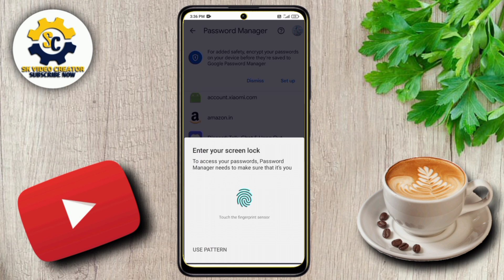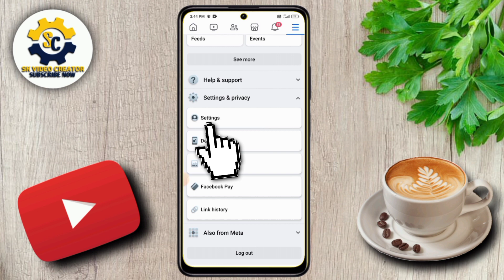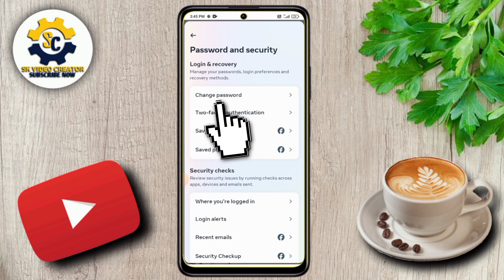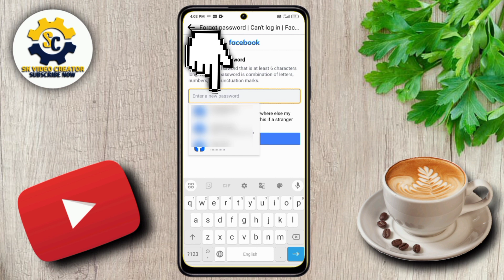apna facebook password kaise pata kare 2024 | Facebook Ka Password Kaise Pata Kare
Hello Guyz,
In this video I have discussed That Facebook Ka Password Kaise Pata Kare Apna or Facebook Ka Password Kaise Dhunde or Fb Password Change in hindi

🤞🏻KEEP SUPPORTING

facebook ka password kaise pata karen  facebook password bhul gaye to kaise pata kare  facebook password kaise dhunde
facebook password pata kaise kare
फेसबूक का पासवर्ड कैसे पता करे
facebook password kaise pata karen
facebook password bhul jaye to kaya kare